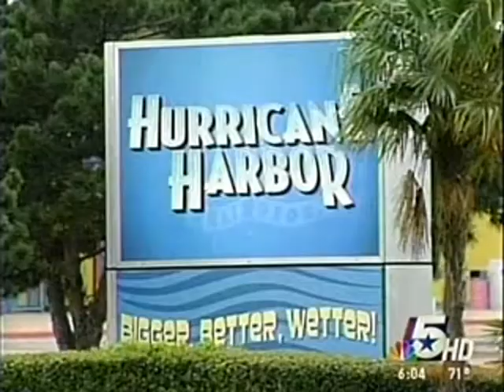Personal Injury - Hurricane Harbor Lawsuit